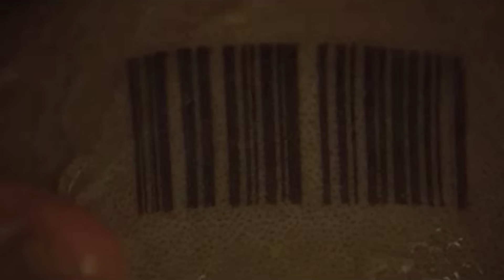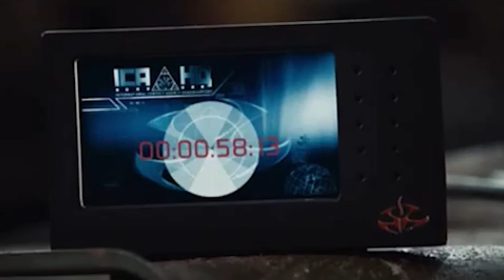musica para caballeros 🧐🍷(fino señores)